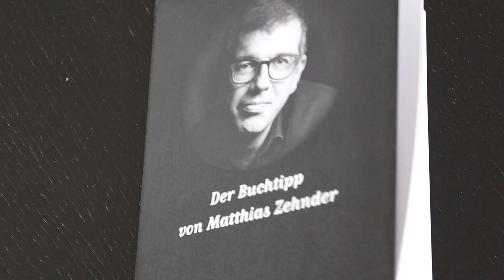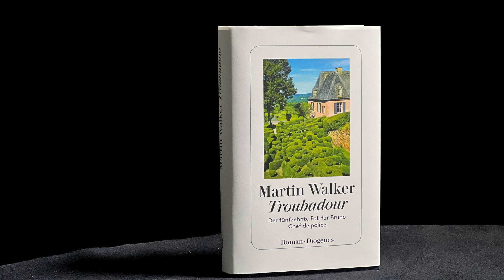Mein 154. Buchtipp: «Troubadour» von Martin Walker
Es gibt Krimis, die sind so spannend, dass man bei der Lektüre in Adrenalin badet. Man umklammert die Lehnen des Stuhl so fest, dass die Knöchel weiss werden. Man schiesst beim kleinsten Geräusch hoch und würde die Haustüre am liebsten dreimal abschliessen. Und dann gibt es Krimis, in die schlüpft man rein wie in einen alten, flauschigen Pullover. Man entspannt sich bei der Lektüre, es ist wie Ferien mitten in der Woche. Solche Krimis schreibt Martin Walker. Sein Polizist Bruno ermittelt bereits zum fünfzehnten Mal im Périgord. Wie immer verknüpft Martin Walker dabei historisch-politische Informationen, journalistische Beobachtungen der Gegenwart, Kulinarik und einen angenehm spannenden Plot zu einem Wohlfühl-Krimi. Und das ist als Kompliment gedacht. Im neusten Bruno-Buch geht es um den Katalonien-Konflikt in Spanien. In Saint-Denis soll die Folkband «Les Troubadours» auftreten. Natürlich ist Bruno mit den Musikern befreundet. Doch die spanische Regierung hat den neusten Hit der Gruppe, «A Song for Catalonia», verboten. Die Unabhängigkeitsbestrebungen der Katalanen sollen im Keim erstickt werden. Martin Walker entwickelt daraus eine spannende Geschichte über Okzitanien und Katalonien, den Einfluss russischer Hacker und die Bedeutung von Aprikosen und Pfirsichen für die regionale Küche. In meinem 154. Buchtipp sage ich Ihnen diese Woche, warum es sich lohnt, Bruno in der Küche, beim Reiten und im Büro über die Schultern zu schauen.
Martin Walker: Troubadour. Der fünfzehnte Fall für Bruno, Chef de police. Diogenes, 400 Seiten, 35 Franken; ISBN 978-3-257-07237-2